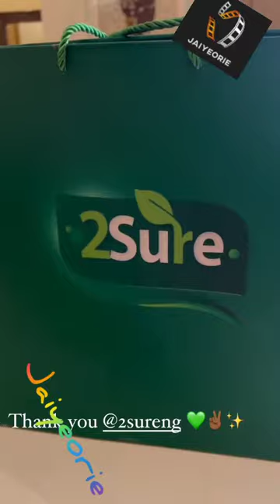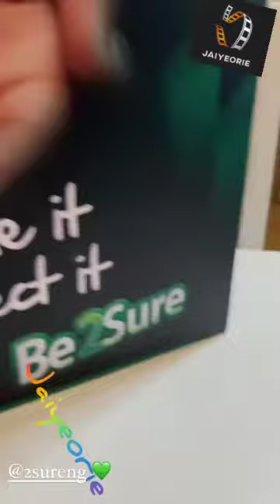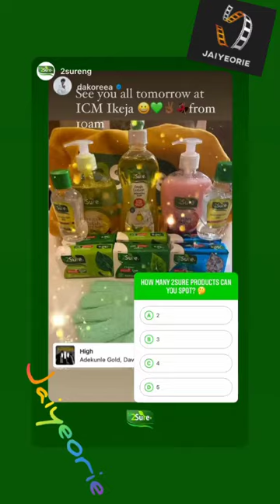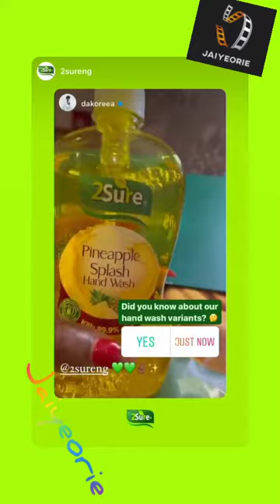Dakore Egbuson Akande - Ikeja City Mall Activation with Aunty 2Sure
source - Dakore Egbuson Akande ig